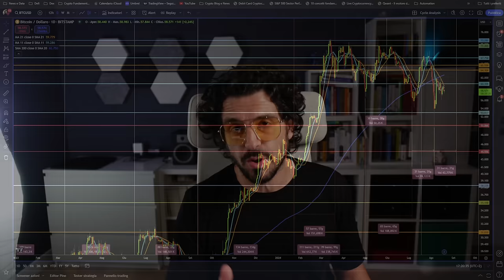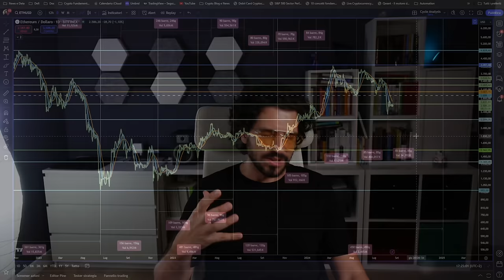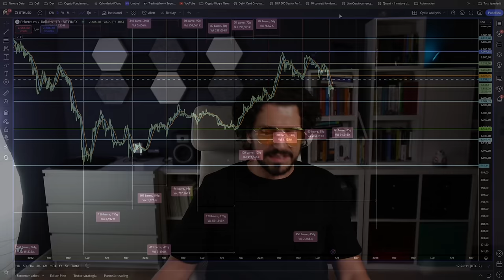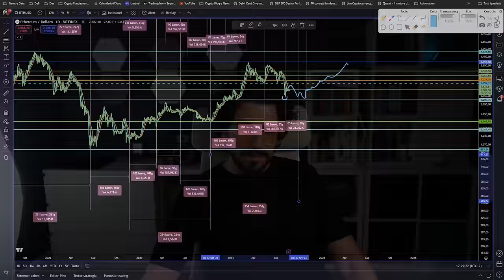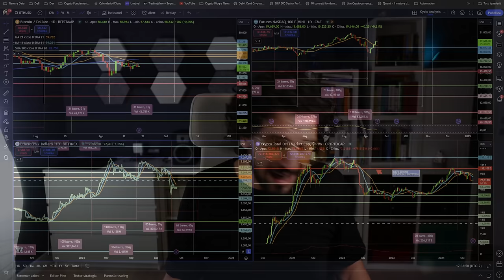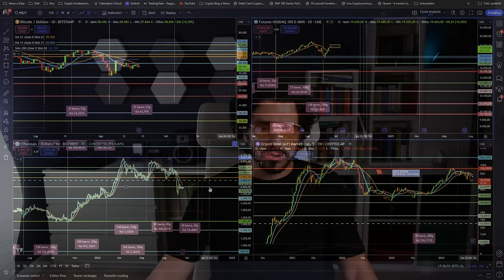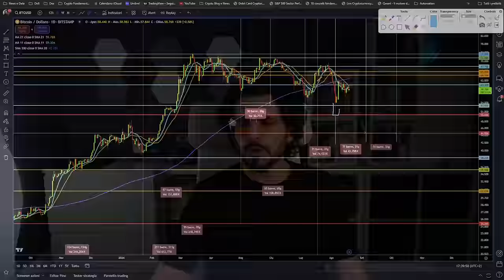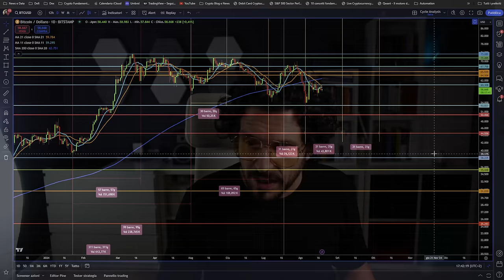BITCOIN: PUÒ RESISTERE AD UN CROLLO DELLE BORSE?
Se le borse crolleranno nei prossimi mesi Bitcoin riuscirà a resistere? Cosa dicono i grafici in questo momento e analisi dello scenario che non vuoi assolutamente vedere!
Analisi dello scenario che potrebbe modificare per la prima volta l'andamento ciclico di lungo periodo di Bitcoin.
Stay Crypto

___________ SOMMARIO ___________
00:00 Bitcoin: è pronto a resistere ad un crollo delle borse?
02:00 Bitcoin: Flash update analisi ciclica
03:40 Ethereum: quello che non vorresti mai ascoltare
11:00 Altseason iniziano ad esserci seri dubbi
13:00 Nasdaq 100: può iniziare a breve un crollo delle borse?
16:00 Bitcoin: cosa succede se le borse crollano?

LA MIA ATTREZZATURA VIDEO: